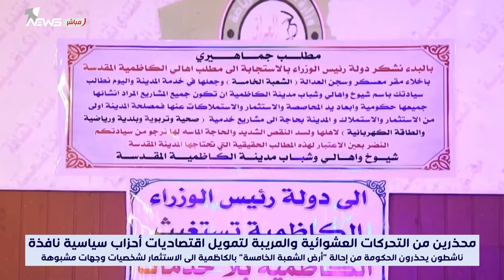ناشطون يحذرون الحكومة من إحالة "أرض الشعبة الخامسة" بالكاظمية الى الاستثمار لشخصيات وجهات مشبوهة